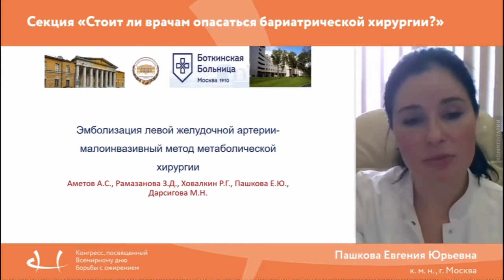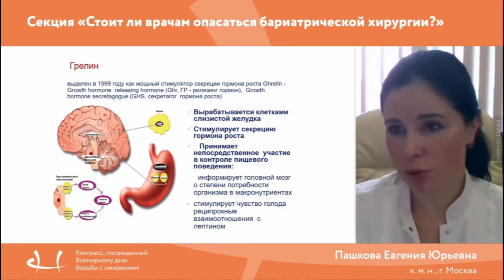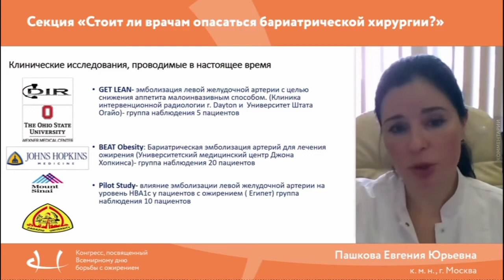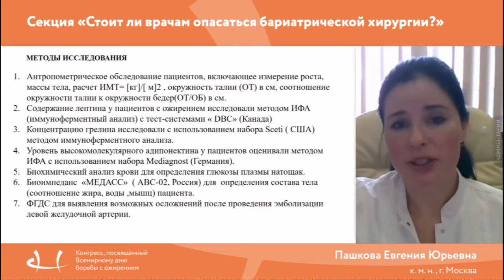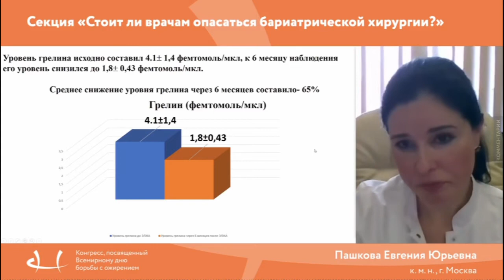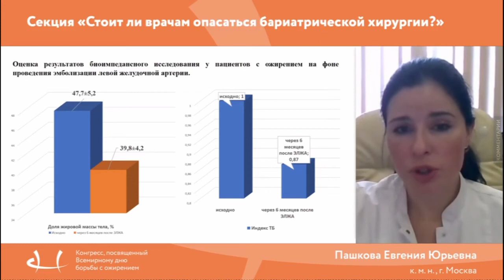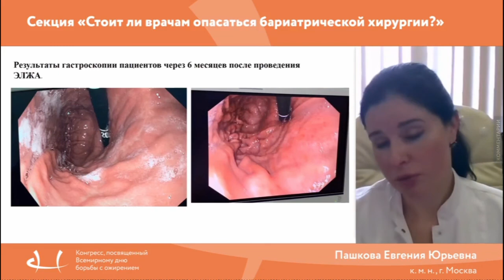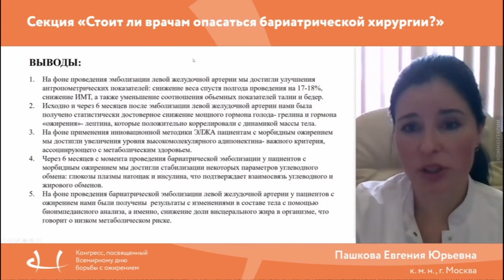Эмболизация левой желудочной артерии в метаболической хирургии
Преимущества малоинвазивной хирургии.
Эндоскопическая бариатрия: современные возможности.

Место ЭЛЖА в метаболической хирургии. Эмболизация левой желудочной артерии - история вопроса.
Эксперименты на животных моделях. Химическая и эмболическая эмболизация.

Грелин - физиология гормона.
Изменение уровня гормонов ЖКТ после бариатрических операций, влияние на течение сахарного диабета 2 типа.

Истолия вопроса ЭЛЖА у человека.
Клинические исследования, проводимые в настоящее время.
Показания и противопоказания к эмболизации левой желудочной артерии в бариатрии.
Демонстрация ФЭГДС до и после ЭЛЖА.